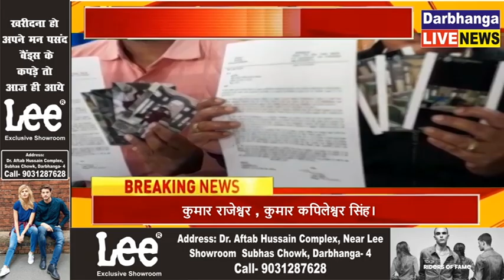दानवीर महाराजा के धरोहरों से खेलना अनैतिक : कुमार राजेश्वर , कुमार कपिलेश्वर सिंह।